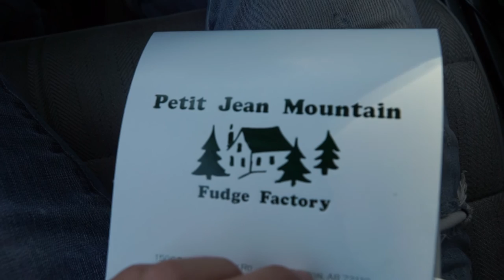Petit Jean State Park \\ Travel Film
Get out and travel because you never know what you may find. Im thinking of startingthis series called "Ventures N Vibes" full of cool travels and breathtaking scenery.. let me know what you think!

Of Monsters And Men - Dirty Paws (Niklas Ibach Edit)

My Camera Kit:
-Cameras:
---Sony A7ii
---Sony A6000
-Lens:
---Zeiss 55mm 1.8 E Mount
---Sony 18-105mm f/4 E Mount
---Sony 16-50mm f/3.5-5.6 E Mount
---Rokinon 14mm f/2.8 E-Mount
-Lighting
---Flashpoint XPLOR 600
---Yongnuo Flash
---30X30 Neewer Octobox
-Tripods
---Manfrotto Action Tripod
---Gorilla Pod